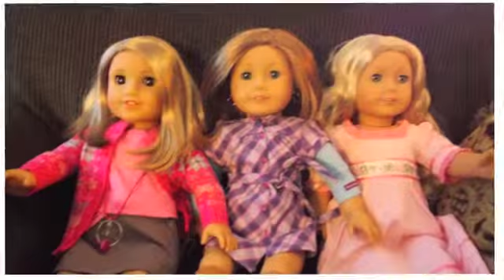Winter Photoshoot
Our cousin came over and we did a photoshoot with our dolls.